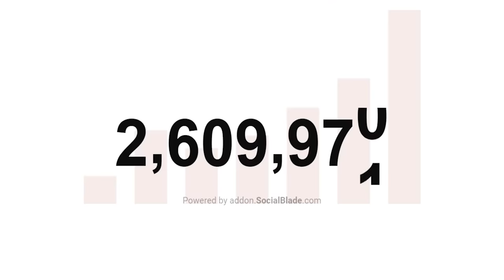Minecraft, But Crafting Is Extremely OP...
In this Minecraft video I play on a hardcore world, but the crafting is extremely OP! This makes the game very different, adding more fun, and also a couple of extra challenges too!

0:00 Intro
2:27 Asus Sponsorship and Competition
4:40 Rest of the Video